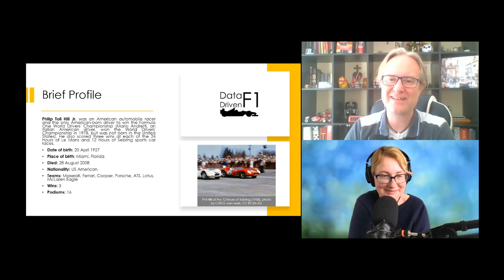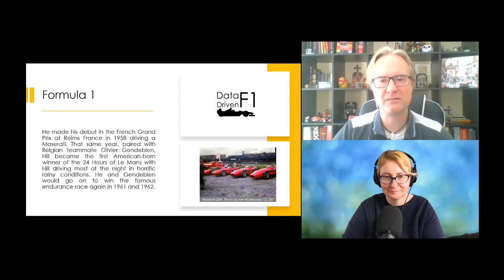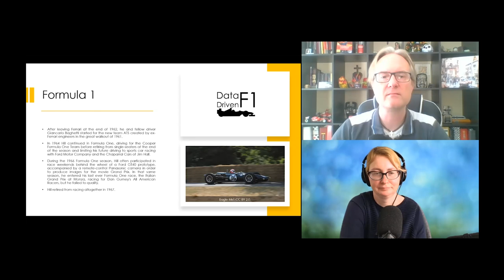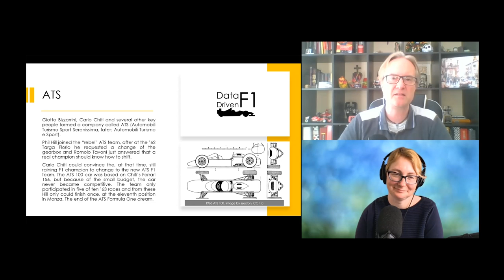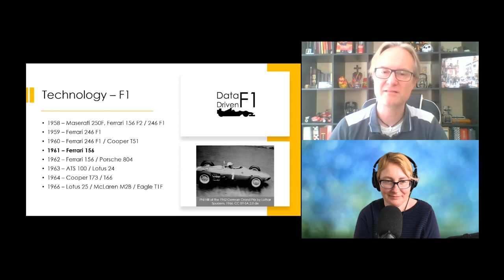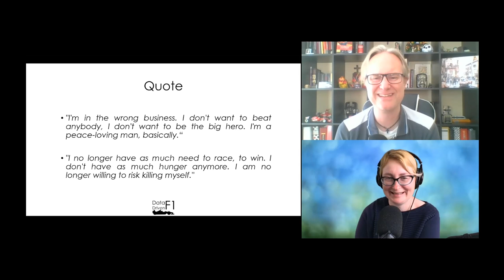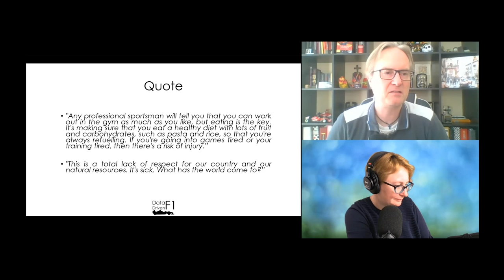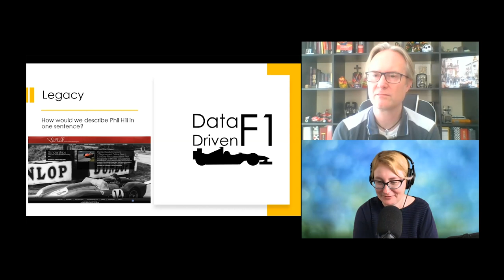Data Driven F1 Drivers: Phil Hill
In this episode, Ganna Pogrebna and Patrick Henz analyze the life and career of the Formula1 champion and three times Le Mans winner Phil Hill. A fascinating character, not only on the track, but also outside the track (considering his professional attitude, and weighted risk taking approach).

Recommended Book:
- Phil Hill (2010): A Driving Life

Recommended Movie:
- Grand Prix (1966)